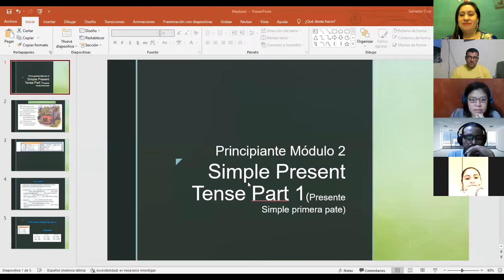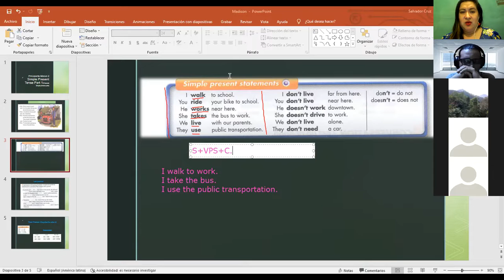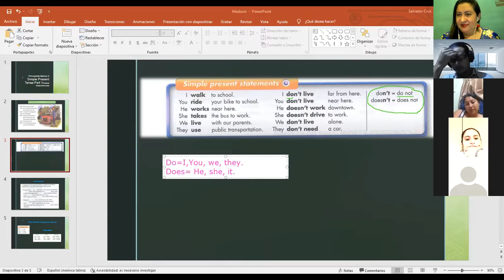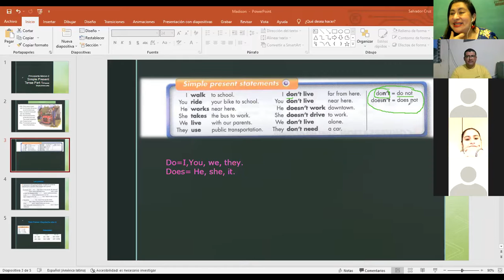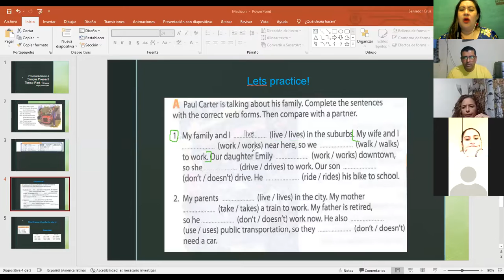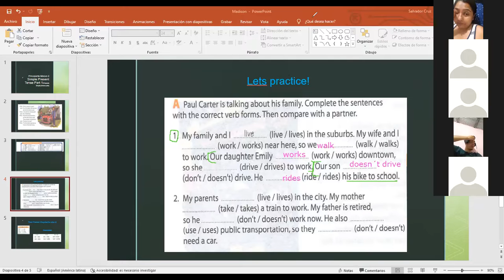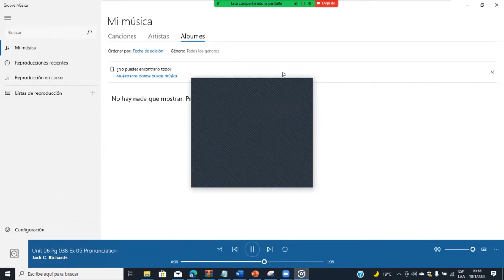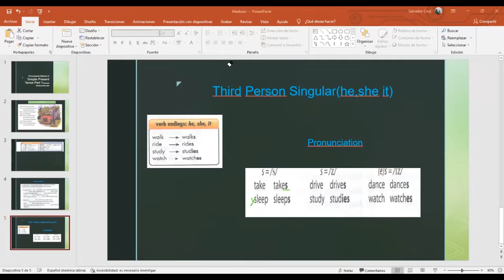Ingles Corporativo- Class#2- Simple Present tense part 1-1.18.2022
By the end of this class, you will be able to make simple present statements using regular verbs.

Al final de esta clase serán capaces de hacer oraciones en presente simple utilizando verbos regulares.